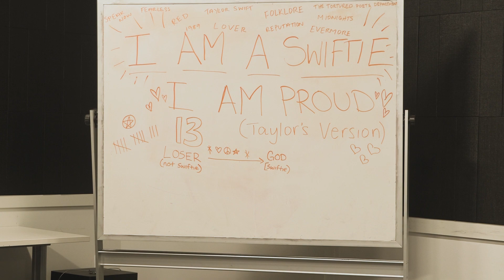Taylor Swift Cult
An exercise for my directing actors class.